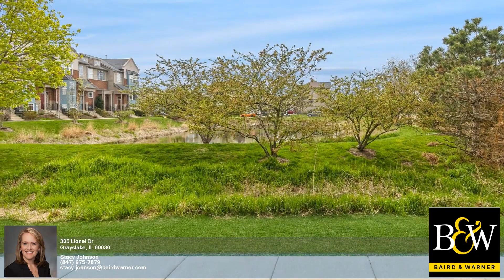305 Lionel Dr Grayslake IL 60030 - Stacy Johnson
0 bed 0 bath Stacy Johnson Baird & Warner-Libertyville Downtown